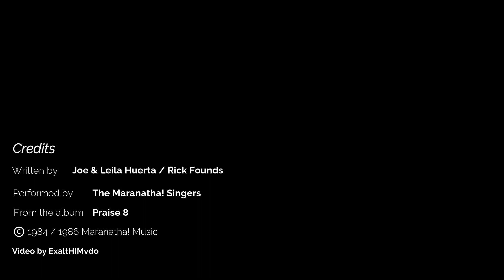Go Out With Joy/I Will Sing Medley with Lyrics Maranatha Singers (HD)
Lyrics

Go out with joy and be led forth with peace
The mountains and the hills shall break forth singing

And all the trees of the fields shall clap their hands
The Lord Jehovah shall be praised
The word of the Lord shall be forever

I will sing Hallelujah Oh Lord
I will sing and I will praise and
I will exalt you all my days
I'll sing Hallelujah Oh Lord

Writers: Joe Huerta, Leila Huerta / Rick Founds